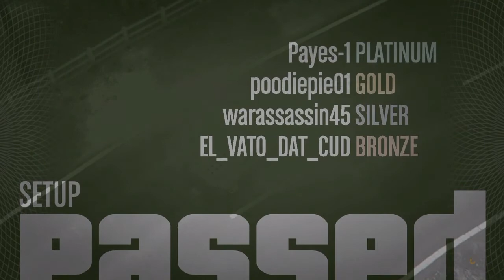GTA 5 Funny Moments! (Bulldozer Troll, Fake Criminal, Epic Fails and More!)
▼Game

How's It going Guy's TeirayoGamez here and in this Video

I have a GTA 5  Funny Moments video for you Guy's!

Me and my friends decided To do a heist and these are the results!

Can we hit 20 likes?! That would be Freakin INSANE?!